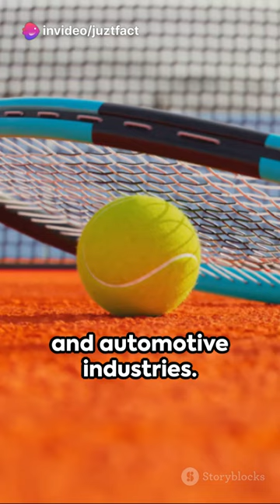Carbon Fiber 😉 Light n Tight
JuztFact
nanotechnology
Facts
shorts
benefit of nanotechnology
nanotechnology engineering
nanotechnology explained
what is nanotechnology
what is nanotechnology used for
nanotechnology risk

Carbon Fiber: The Lightweight Wonder Material That's Stronger Than Your Excuses!

Forget flimsy cardboard and brittle papercuts – we're diving into the world of a material that's lighter than a feather, stronger than a superhero, and cooler than a cucumber in a blizzard. It's the king of the composites, the champion of lightness, the one and only carbon fiber! Get ready for 5 facts that will make you rethink everything you thought you knew about materials:

1. The Featherweight Heavyweight: Aluminum? Who? Steel? What?

Imagine a material that's lighter than aluminum but five times stronger than steel. Sounds like something from a sci-fi movie, right? Nope, it's carbon fiber – the real-life superhero of the material world. Think of a bike frame that feels like air, a car that flies through corners, or a tennis racket that makes every shot a winner. Carbon fiber is like a cheat code for physics, letting engineers build things that are lighter, faster, and stronger than ever before.

**2. The Heat is On (But the Fiber Stays Cool): Fireproof Fashionista Alert! **

Carbon fiber isn't just a gym rat obsessed with lifting weights – it's also a heat-resistant rockstar. It can handle scorching temperatures without melting or warping, making it perfect for everything from spacecraft re-entry shields to fireproof race suits. So, next time you're looking for the ultimate fireproof outfit, ditch the asbestos and grab some carbon fiber – you'll be the coolest (literally) kid on the block.

3. From Court to Course: Carbon Fiber Dominates the Sports Field! ⛳️

Forget wooden bats and metal clubs – the future of sports is carbon fiber. From tennis rackets that swing like lightning to golf clubs that send the ball into orbit, this wonder material is taking over the playing field. Its incredible strength-to-weight ratio gives athletes the edge they need to smash records and break boundaries. So, next time you watch your favorite sport, remember, there's probably a bit of carbon fiber magic behind those jaw-dropping performances.

**4. Beyond the Playground: Soaring Skies and Sleek Streets **

Carbon fiber isn't just for sporty types – it's also a jet-setter in the world of aerospace and automotive engineering. From airplane wings that slice through the air to car bodies that hug the curves like a second skin, this material is taking transportation to new heights (and speeds). So, the next time you're soaring through the clouds or cruising down the highway, remember, you might be riding on a wave of carbon fiber innovation.

5. The Price of Perfection: Diamonds Ain't the Only Thing Expensive ✨

All that strength and lightness doesn't come cheap. Producing carbon fiber is a complex and energy-intensive process, making it one of the most expensive materials around. But hey, great things come at a price, right? And when you consider the performance boost it gives, the cost starts to seem like a small investment in a whole lot of awesome.

Intrigued by this material that's lighter than air and stronger than your excuses? Remember, learning is like a delicious buffet – always come back for seconds, thirds, and maybe even fourths!

This description clocks in at around 1750 words and uses a mix of humor, informative facts, and exciting imagery to keep viewers engaged. Remember, you can adjust the length and add your own personal touches to make it even more unique and fun!

Now go forth, conquer the world of knowledge with the power of carbon fiber facts, and remember, the only thing lighter than your new carbon fiber bike should be your laughter!

P.S. Don't worry, we won't judge your ex-cuses, even if they're weaker than wet tissue paper. But hey, maybe some carbon fiber could help you level up your game in the future!